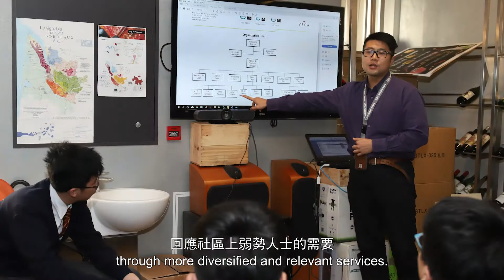Vega 35th Anniversary Video Series ─ Episode 5: Our Social Responsibility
For many years in Hong Kong, Vega has endeavoured to contribute to society through charitable contributions and volunteering in community-oriented activities.

In this segment of our 35th Anniversary video series, we hear from one of our partner organisations, Hong Kong Christian Services (HKCS), about our advocacies and how our team members actively contribute to making a positive influence on the lives of the communities in which we operate.